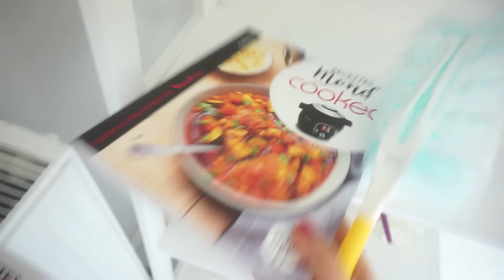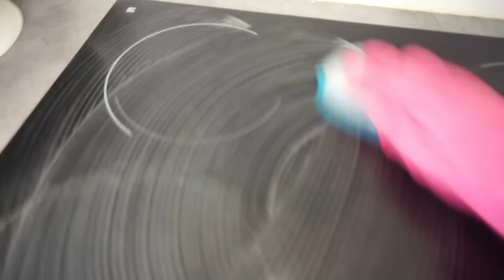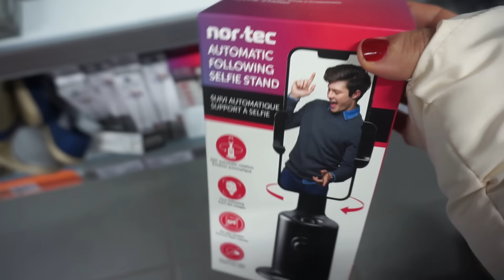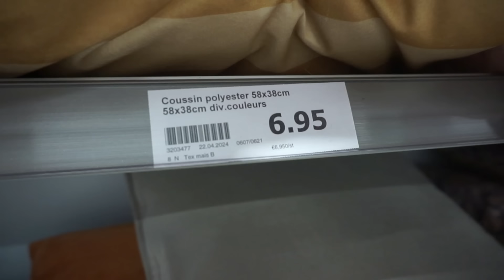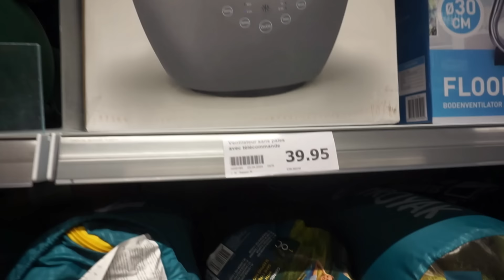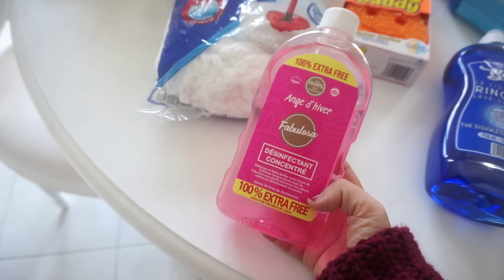NOUVEL ARRIVAGE ACTION + HAUL +GRAND RANGEMENT ET MÉNAGE + RECETTE EXPRESS